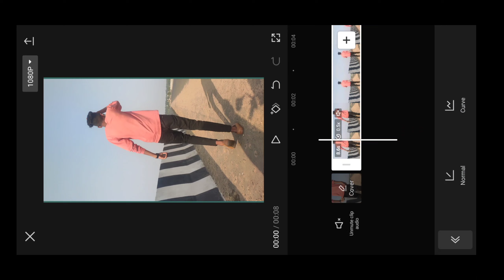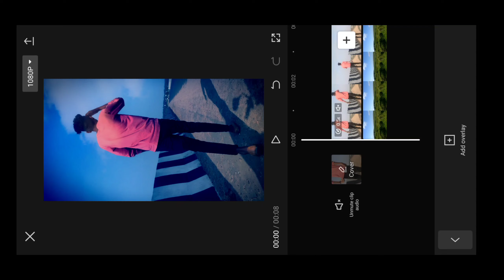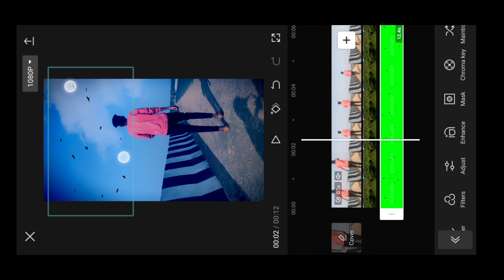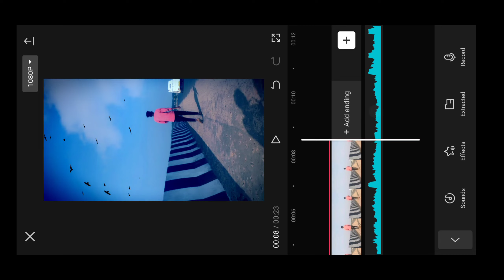Best Aesthetic Reels Editing Apps 2023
Your Queries👇

reels editing kaise kare capcut app mein
Instagram reels video editing tutorial
aesthetic reels editing tutorial
aesthetic video editing
aesthetic video editing capcut
capcut editing tutorial
reels editing apps
best aesthetic reels editing app
aesthetic reels editing kaise kare
insta viral reels editing
aesthetic reels video
aesthetic editing
capcut edit
video editing in capcut
capcut
status video editing
how to make trend reels
how to make status
status video edit
Instagram viral reels editing
trending insta reels
trending reels editing in capcut
capcut trending reels
how to edit aesthetic trending reels
bk editing zone